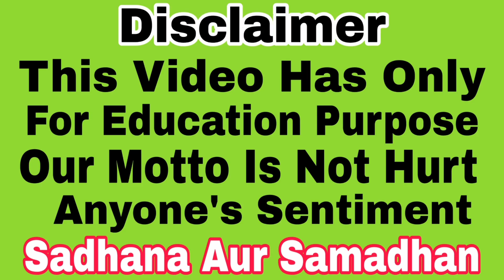बुरी शक्तियां कांप जाएगीं भैरव के चौमुखे चिराग की शक्ति से | Bhairav ka chirag